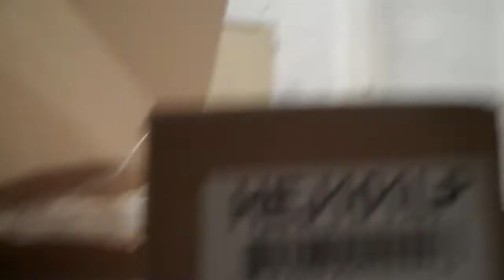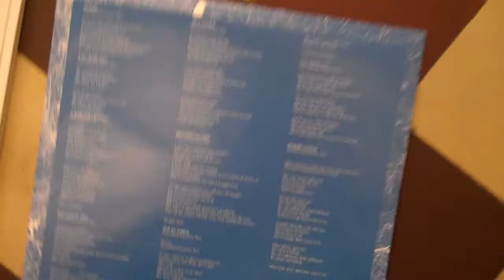Vinyl arrival at Hej Musik!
The arrival of Lucknow Pacts Open your arms to HejMusik!